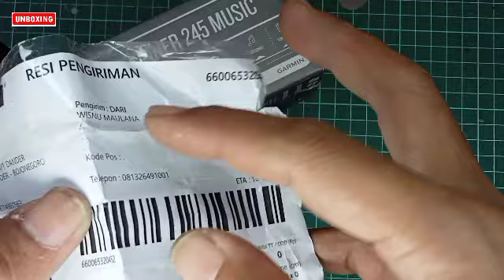Replace the Garmin Forerunner 245 LCD#service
cara mudah atasi lcd ada tato putih atau tombel putih pada Garmin forerunner 245
solusi atasinya sangat mudah hanya 5 menit saja ,lebih jelas nya langsung cek di videonya